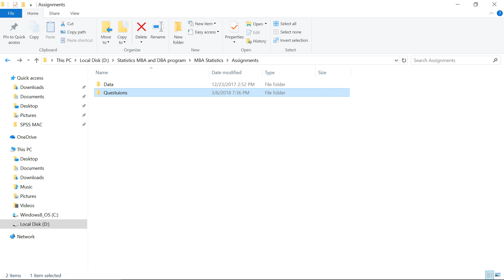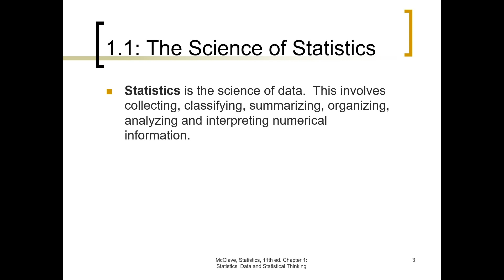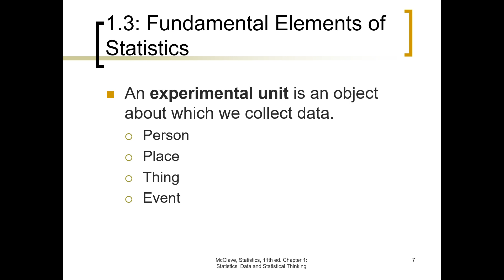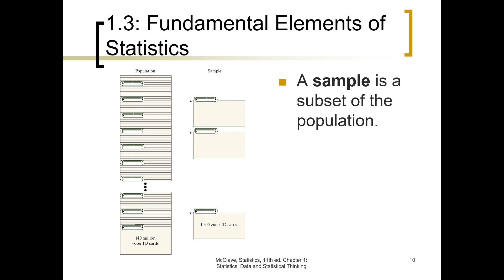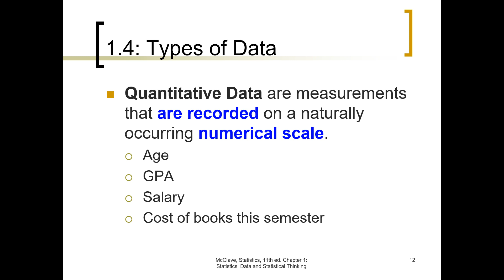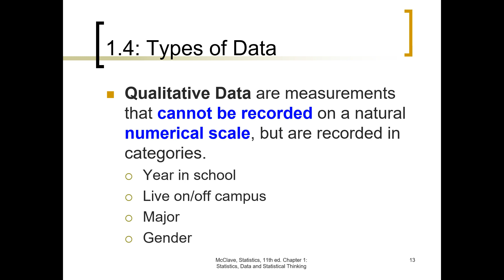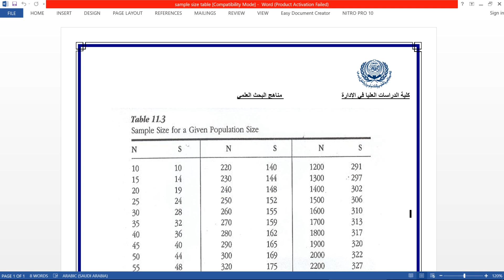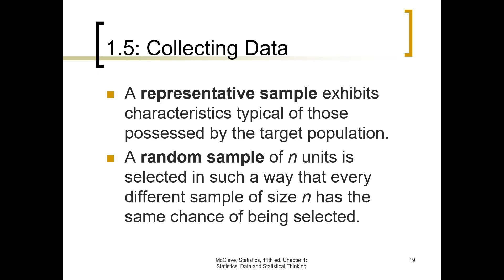Chapter 1 Introduction to Statistics